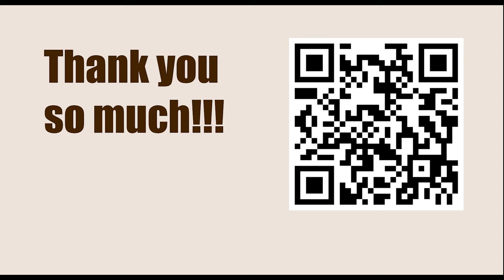Armageddon Series: Asia & Oceania 2023 - Round: 3.1 || Parham Maghsoodloo vs Nodirbek Abdusattorov